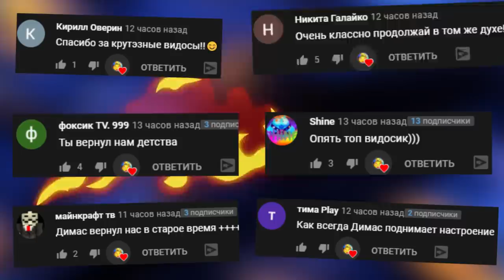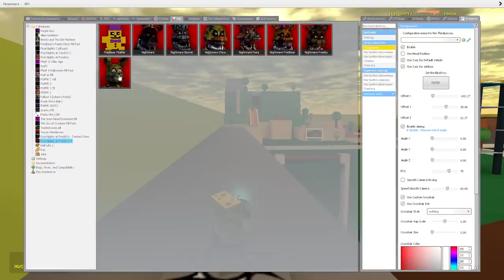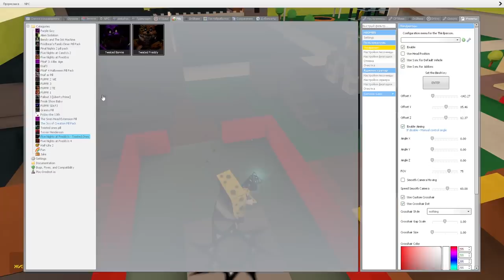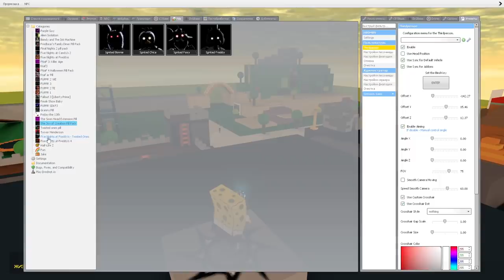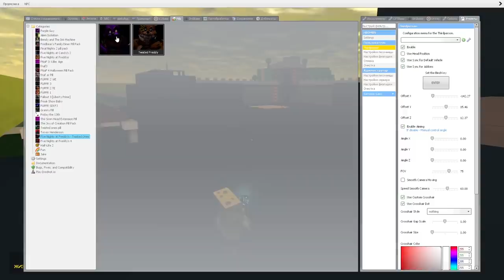АНИМАТРОНИКИ ПРОТИВ ДИППЕРА FNAF COOP ГАРРИС МОД ► Garry's Mod